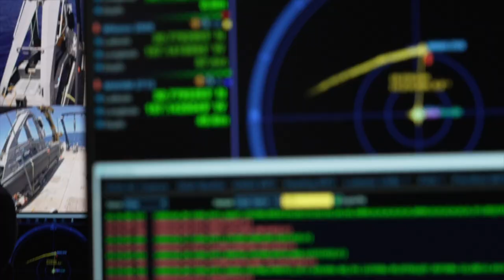Communication Wins! Updates from the Technology Integration Challenge | Nautilus Live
The teams aboard E/V Nautilus are happy to share some successes of the last few days during this OECI Technology Integration cruise. DriX has successfully communicated with Mesobot, NUI, and the ship itself and acted as a relay for both sending and receiving messages. This is a big win since a key objective of this expedition is coordinating the autonomous vehicles and the ship and the first step of that process is getting them to speak in the same language via their acoustic modems.

This is the ‘crawl’ phase towards our vision of coordinated robotic operations where a vehicle like DriX can ‘babysit’ underwater AUVs, thus freeing up its mothership for other missions like ROV dives or deepwater mapping. In the coming day’s we’re hoping to take this a step forward as DriX maps the seafloor east of Maui, and attempts to relay that mission to NUI for further investigation. Stand by for more!

Learn more about this expedition funded by NOAA Ocean Exploration via the Ocean Exploration Cooperative Institute